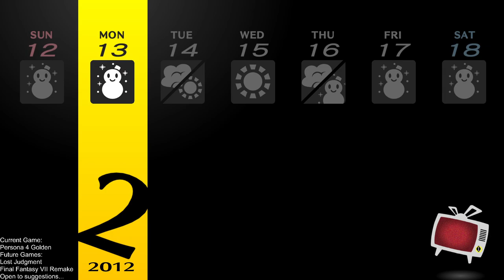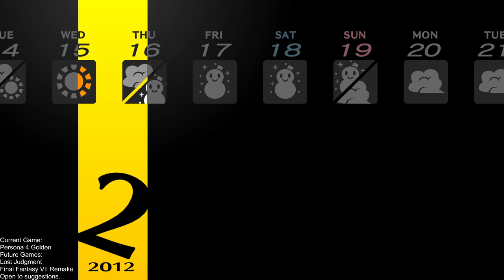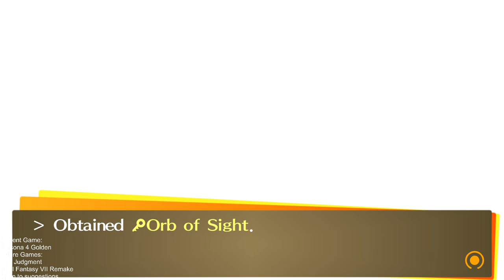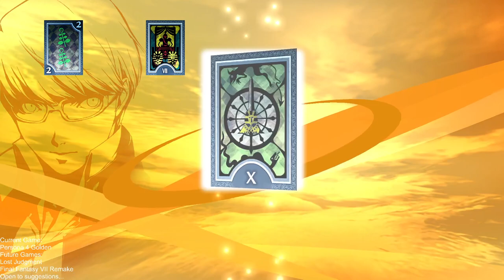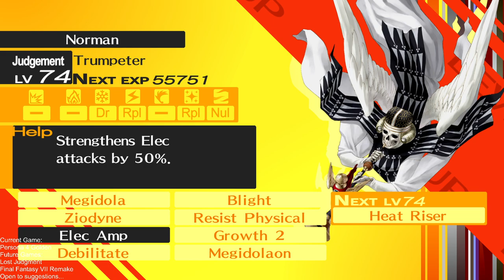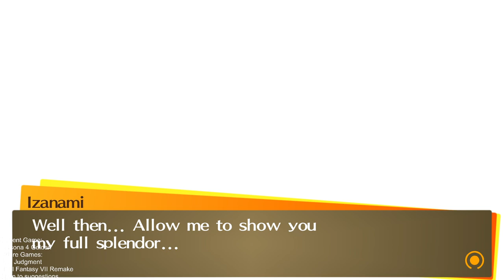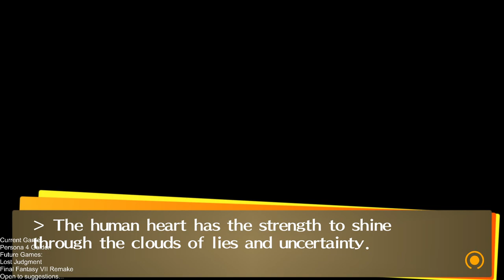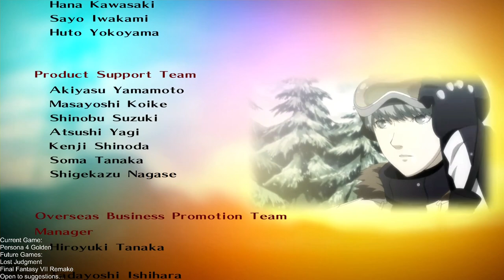Persona 4 Golden, Part 20 [PC]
Persona 4 Golden is a 2008 video game developed by Atlus and directed by Katsura Hashino. It is the 5th instalment in the Persona franchise.